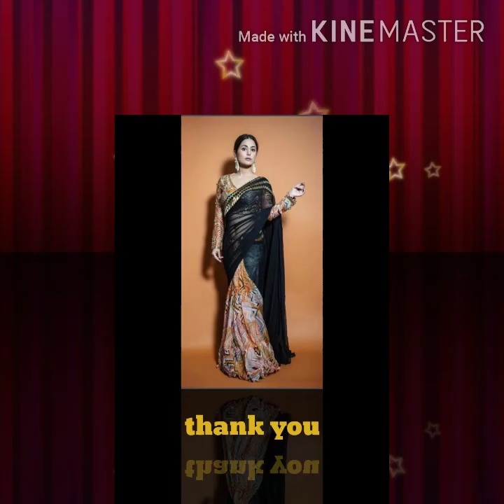BEST OF HINA KHAN COLLECTIONS|SAREE|HINA YRKKH BIGBOSS 14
BEST OF HINA KHAN COLLECTIONS||SAREE|| GOWN|| LEHENGA||kurta HINA YRKKH BIGBOSS 14
my channel

celebrity style short cut side part frontal lace wig,